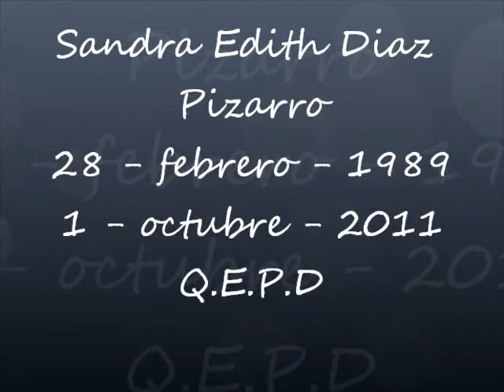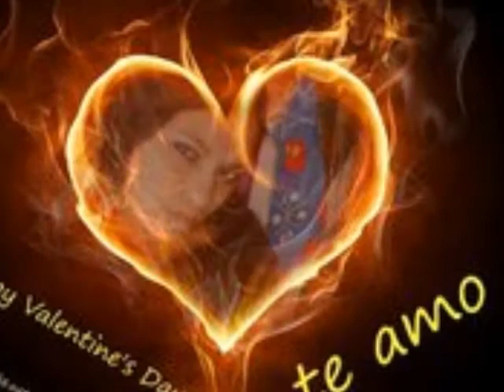sandra diaz pizarro Q E P D